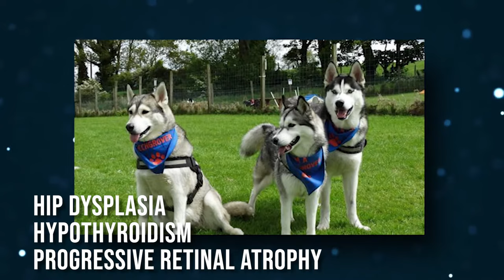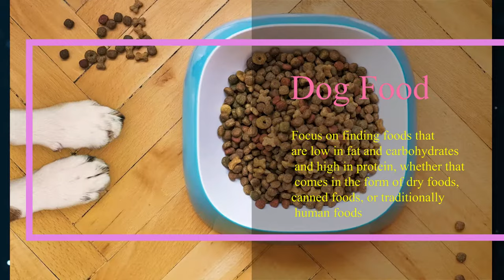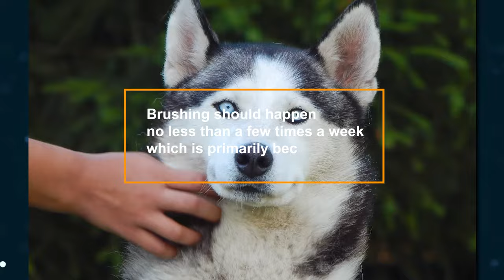The Miniature Husky Dog: Breed Guide With Photos, Pros & Cons, Size, and More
Much like regular Huskies, the miniature Siberian huskies attract attention wherever they go. They are smaller in size but behave the same as a standard Husky would. Miniature Huskies are known to be loyal. They are intelligent and are very energetic. Their smaller size is a boon to them as it allows them to fit in different lifestyles and situations easily. These dogs are known for their beautiful blue eyes.